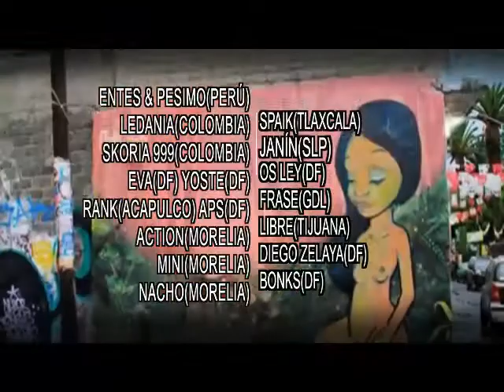Ven y disfruta del Arte Urbano en el primer festival de policromia en la Costa Michoacana